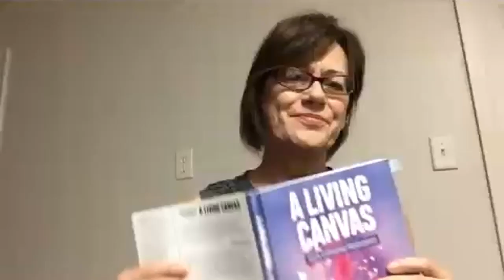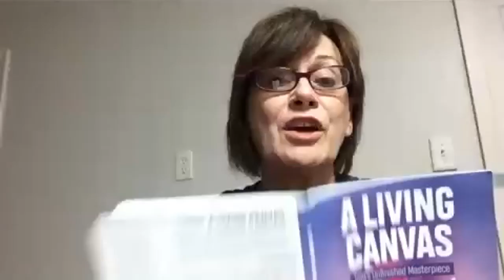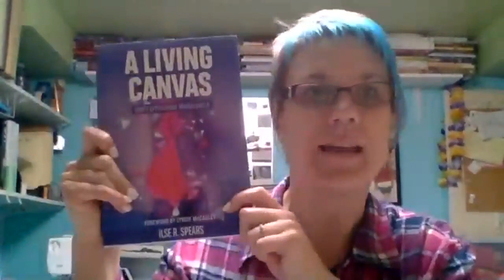Fire Catchers Book Club - A Living Canvas, by Ilse Spears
A Living Canvas should be a "must read" for every worshipper involved creative worship. The book is a beautifully written, with cohesive and organized teaching to help the reader move deeper into worship, and deeper into love with One who is worthy of all your praise, and all your worship.

Join the Fire Catchers discussion with the author, Ilse Spears as we discuss her book and what every reader/worshipper can expect.

There are times when words aren't enough to express your deepest praise. Our colorful, multi-layer worship flags help you to elevate your praise and worship to the next level.

You shouldn't let anything hold you back so we equip and train you to use worship flags so you feel comfortable & confident, and look like a pro while you are displaying your innermost worship for the One Who is Worthy.

You are passionate for the Lord. We help you to ignite a spark and become a Fire Catcher who is on fire to build His Kingdom.

Do colors have meanings? Yes!

Shop for praise and worship flags, and accessories, https: //

Don't forget to click the little bell on the top right to get notified right away when we post new videos

Join the Fire Catchers VIP Club for the best of EVERYTHING,

Become a Fire Catcher in the hottest community of Facebook for even more,